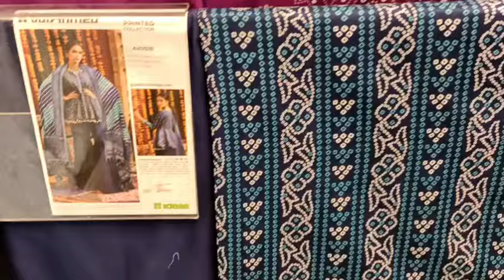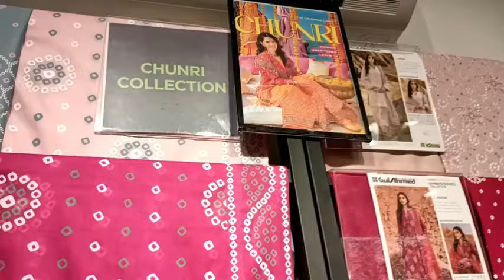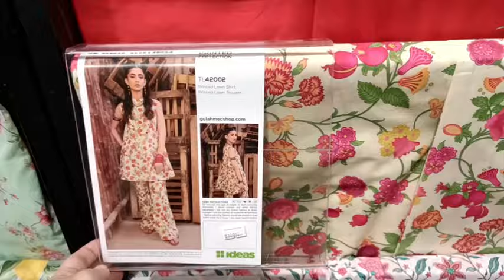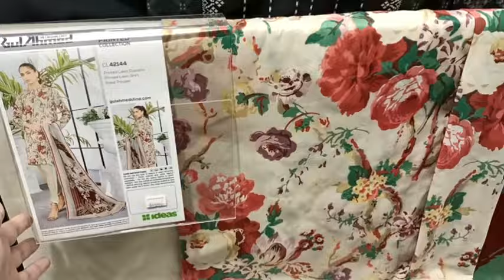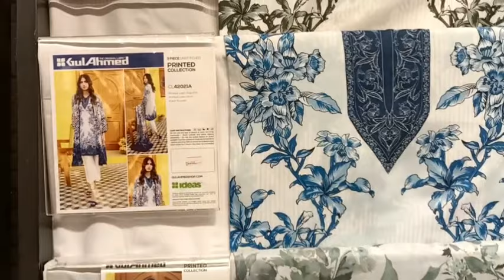GulAhmed New Chunri Collection Launched today